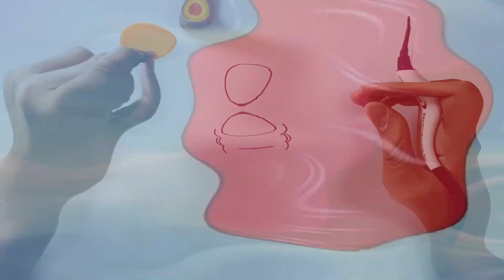Drawing with Circle: Pokemon Squirtle [Simply drawing]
Hello everyone! It’s DrawingWith.
Today, we are going to draw a Pokemon Squirtle! With a single cup of Playdoh, you can easily draw a cute Squirtle!